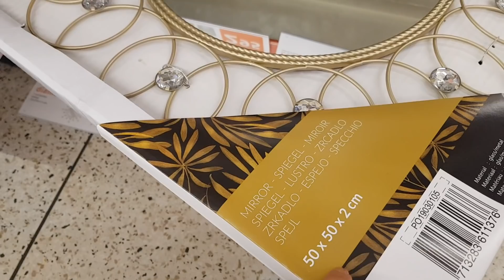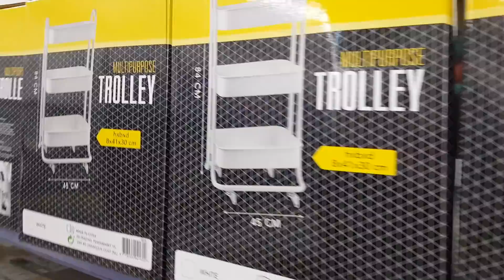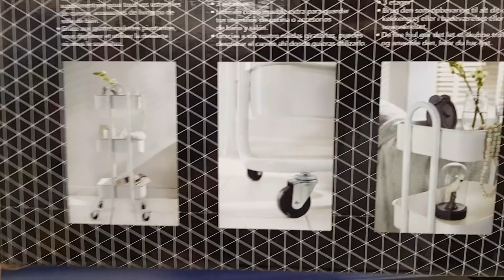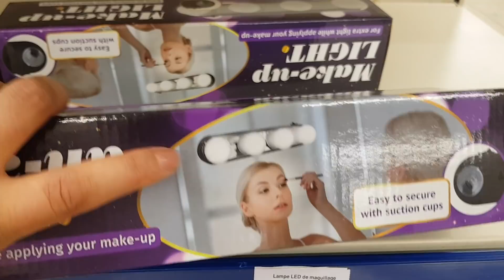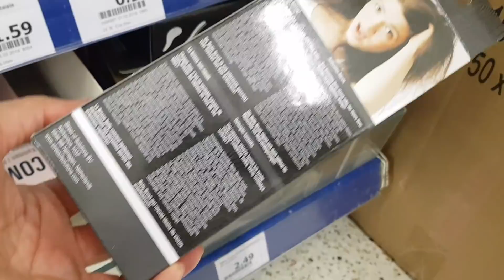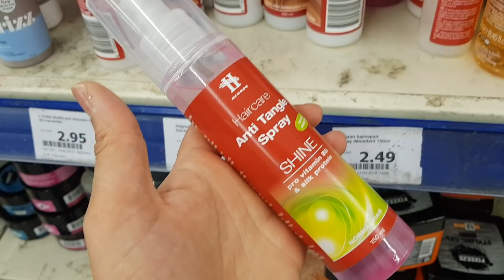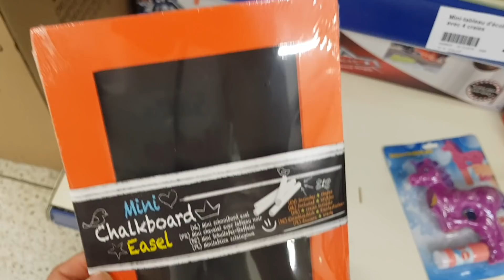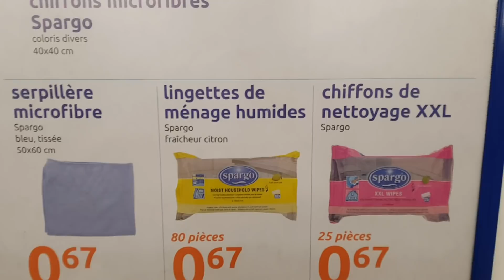ARRIVAGE ACTION - 4 SEPTEMBRE 2019